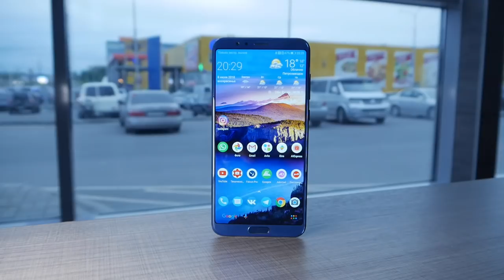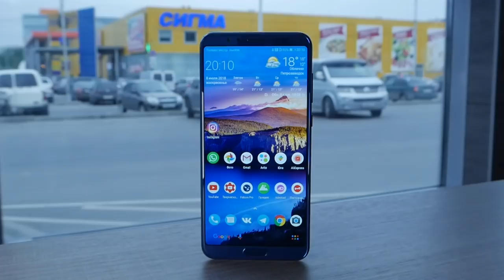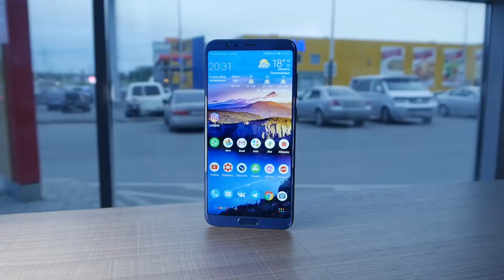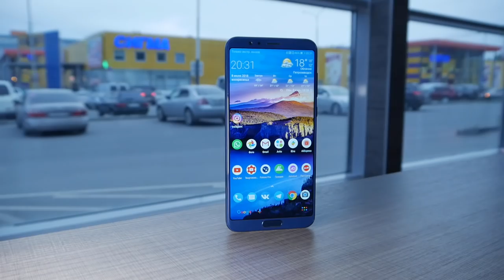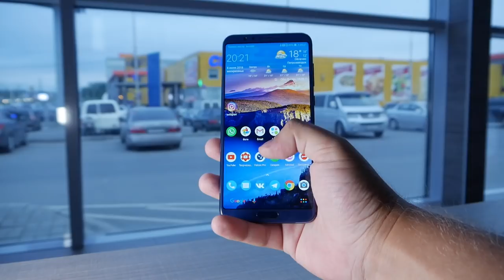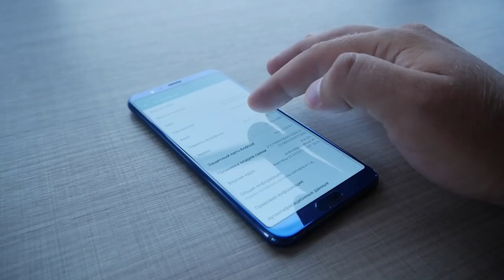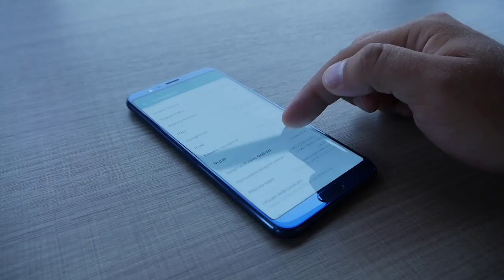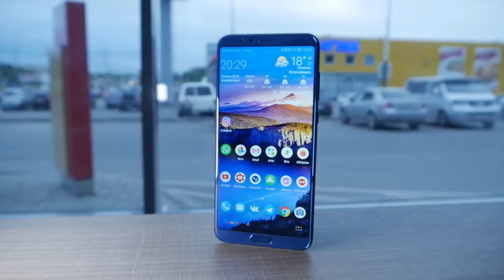Honor View 10 СУПЕР быстрый камерафон. Подробное мнение после 2 месяцев использования. Примеры фото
Honor View 10 характеристики:
смартфон с Android 8.0
двойная камера 16/20 МП, автофокус
3G, 4G LTE, LTE-A, Wi-Fi, Bluetooth, NFC, GPS, ГЛОНАСС
вес 172 г, ШxВxТ 74.98x157x6.97 мм